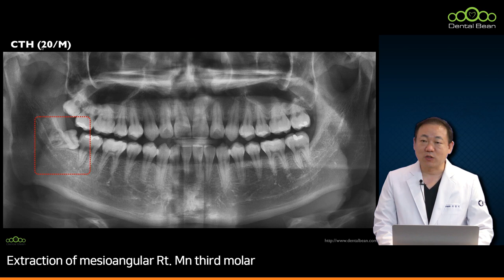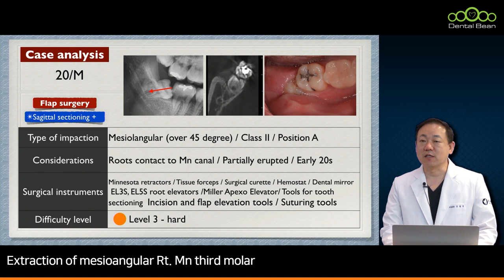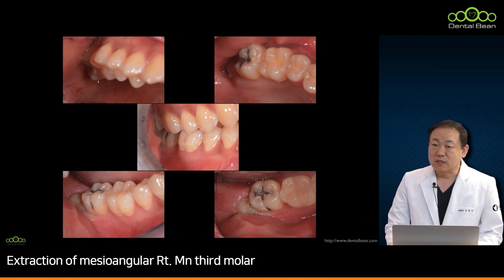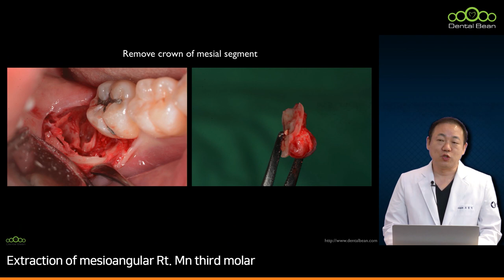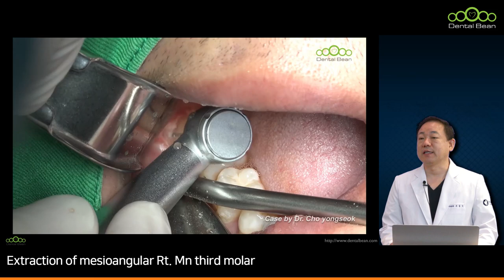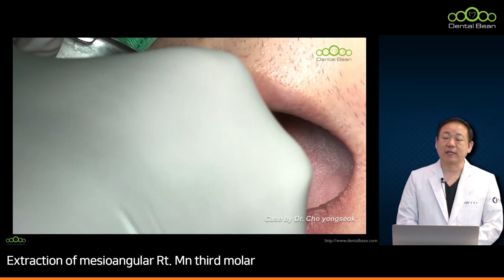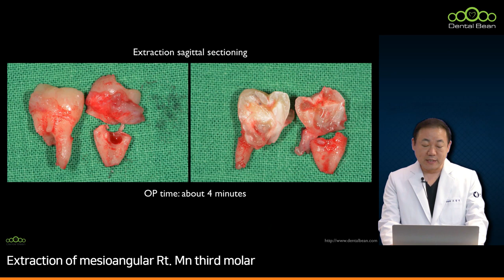[MULTI_SUB] Extraction of mesioangular Rt. Mn third molar - [Dr. Cho Yongseok]